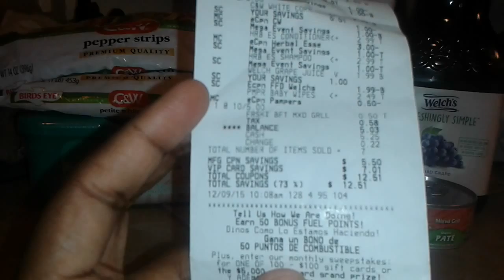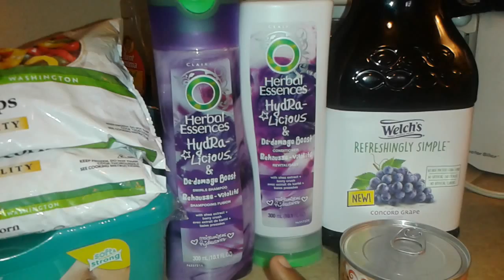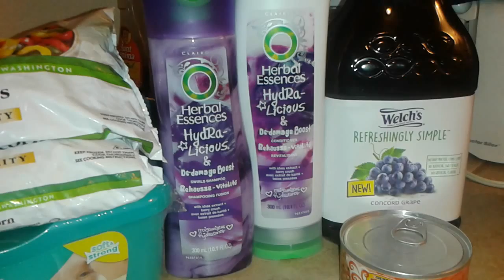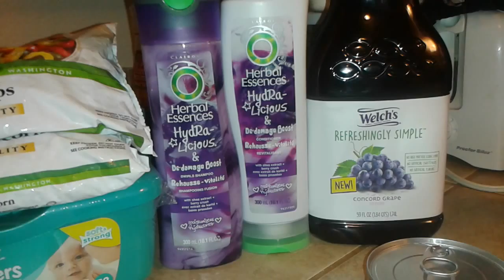Fry's Food Mega Sale/Free Friday Download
My FrysFood Smidget Haul Just A Few Things. Saved 73% Spent $5.03, Without The Sale/Coupons these seven times would have cost me $17.54...